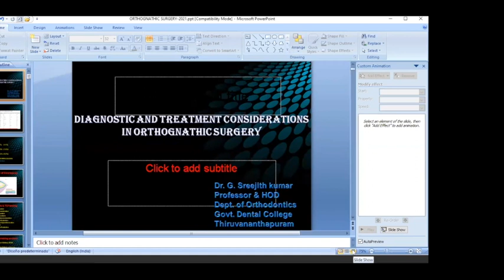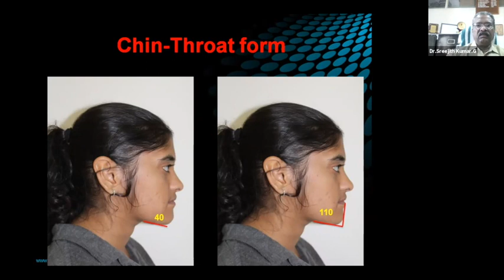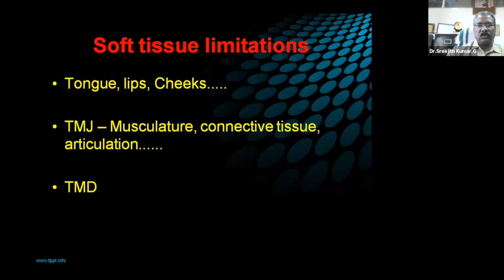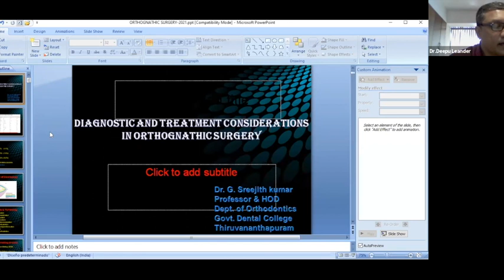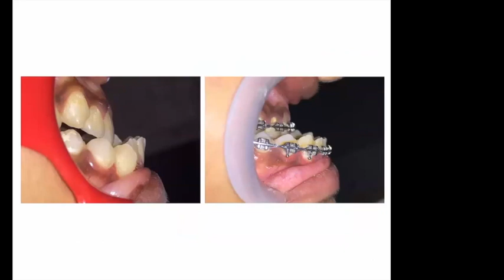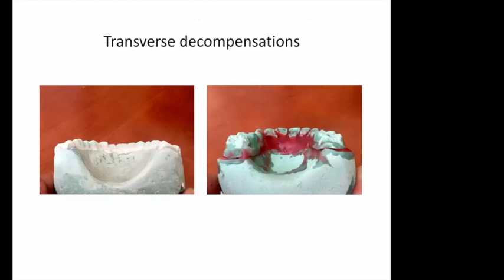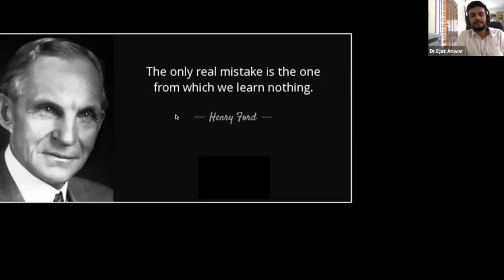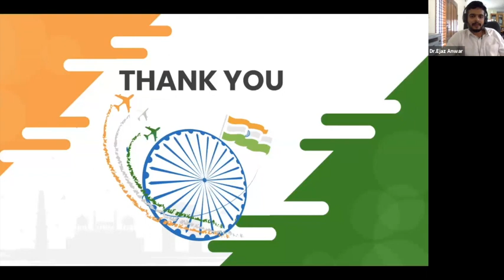KOSG Webinar "ORTHO SUMMIT 2021"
Kerala Orthodontic Study Group presents "ORTHO SUMMIT 2021", 15th August 2021